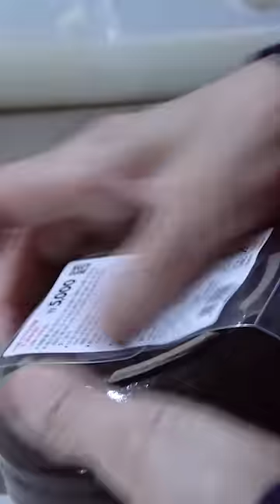5천원짜리 '다이소 뚝배기' 만드는 과정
Traditional pottery making process. Korean factory